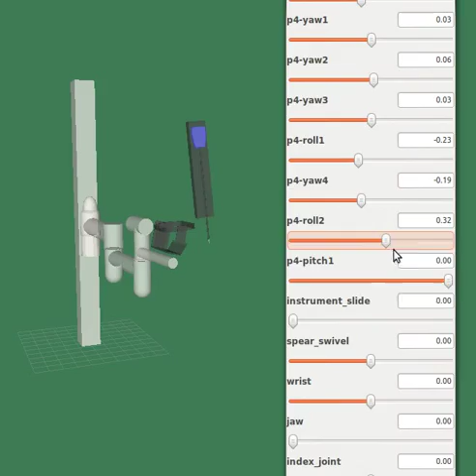The hand of the Davinci gets meshes.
I have modeled the "hand" of the robot. Now I need to write the driver, so we can get the parallel linkage visualized.